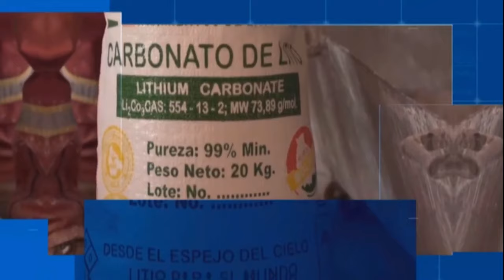ABYA YALA NOTICIAS FIN DE SEMANA - ABYA YALA TV